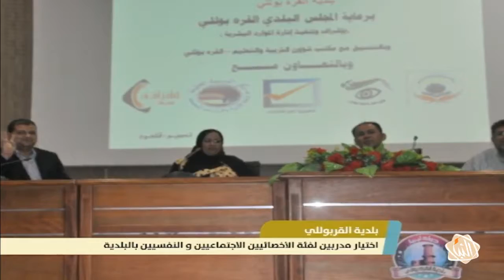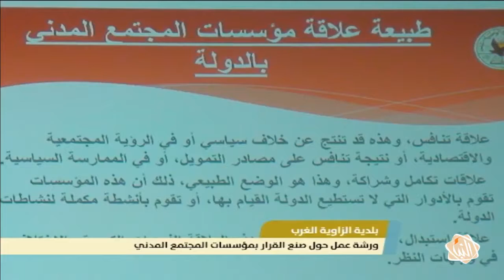أخبار البلاد - برنامج ‫#‏يوم_جديد‬ اليوم الأربعاء 20-07-2016